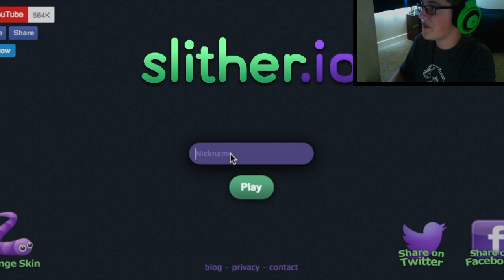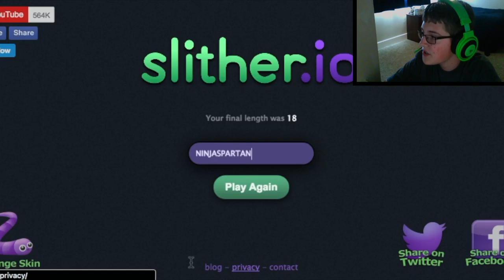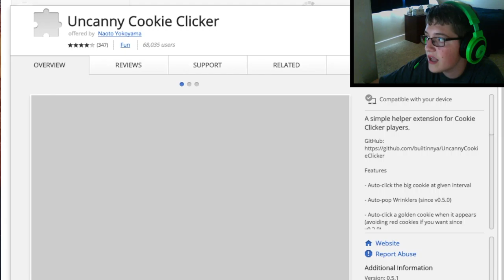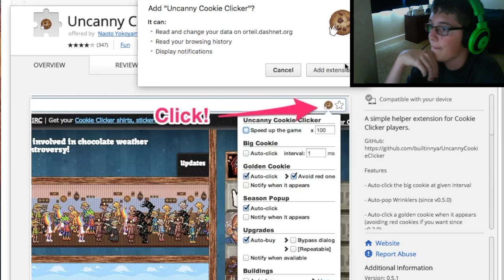GOOGLE GAMES - 100 SUBSCIBER SPECIAL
THIS IS THE SPECIAL, FROM NOW ON WE CAN DO FACECAMS.
SPECIAL THANKS TO VEXENTO AND PUCKY FOR THE SONGS